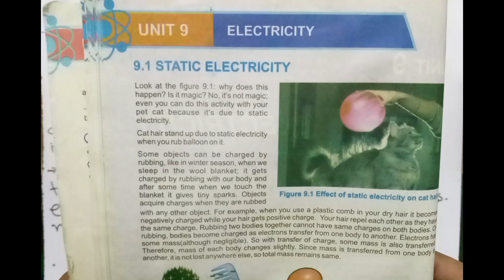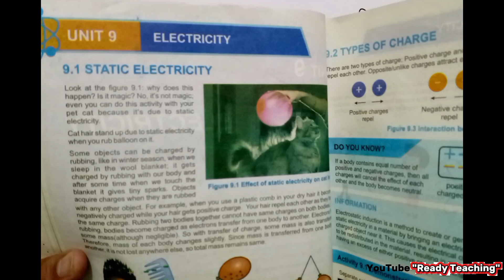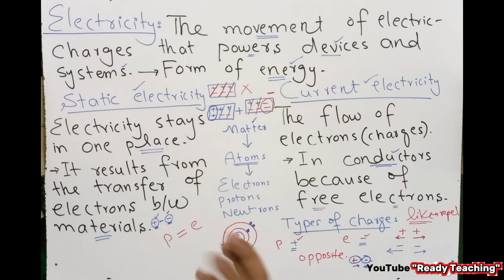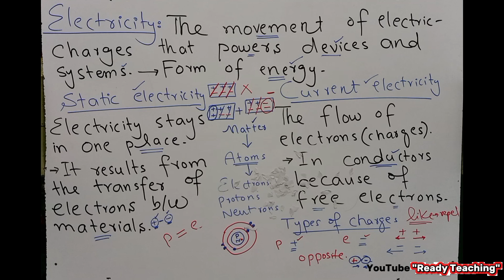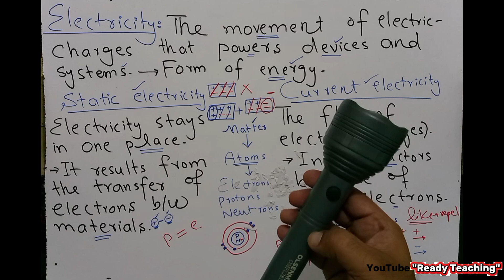Class 6 general science. Kpk textbook.